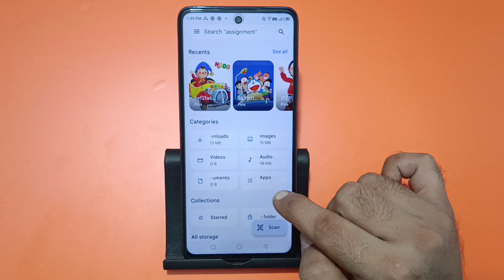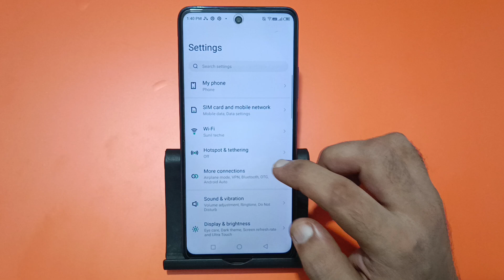call karte samay awaaz nahin ja rahi hai infinix note 40x, how to fix outgoing call sound problem in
outgoing call sound problem
tamil
samsung
outgoing call sound problem vivo
malayalam
realme
nokia keypad mobile outgoing
call sound problem
telugu
nokia 105 outgoing call sound
problem
kannada